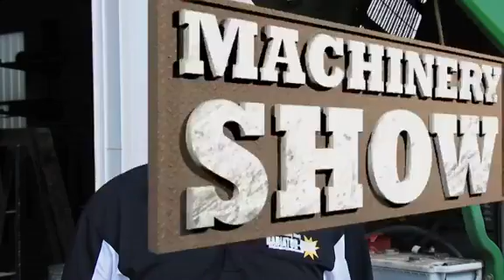Radiator Genie on 'Cool Tools'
Tue, 27 Nov 2012 Laurie Bedord describes the Radiator Genie to Dave Mowitz on this 'Cool Tools' segment from the November 22, 2012 episode of the Machinery Show.